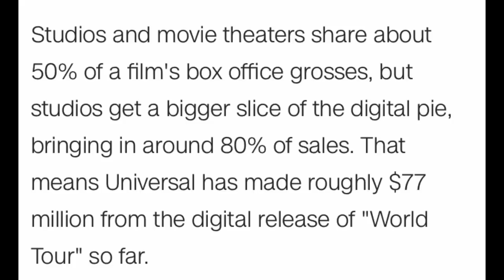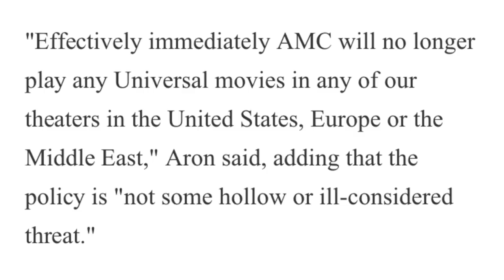IS THIS THE END FOR MOVIE THEATERS?!? | AMC THEATRES TO STOP SHOWING UNIVERSAL MOVIES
Is the success of digital on demand rentals during the Coronavirus pandemic signaling the end for large movie theater chains like AMC? With the recent news that AMC is no longer going to show Universal movies in theaters, the world is certainly changing!

My Home Theater:
Blu-ray shelves
AV Receiver
4K Projector
Projector Screen
Home Theater Seating